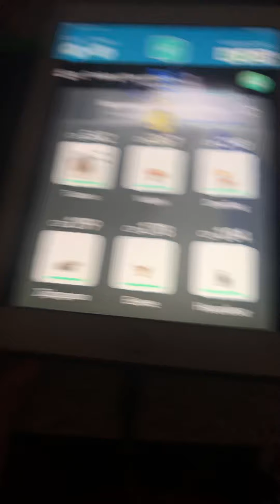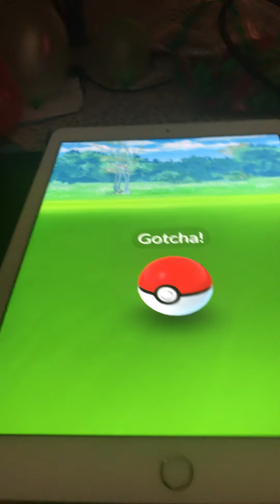Uhhhh there is no meme uhhhh take off ur clothes 🤣